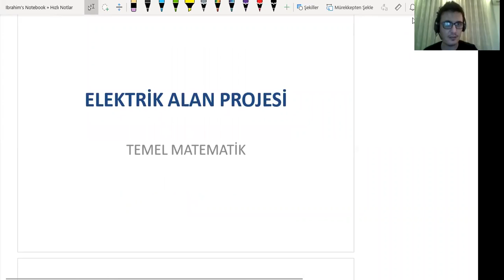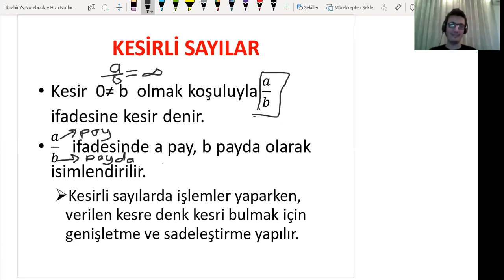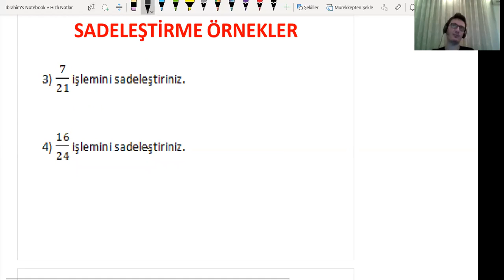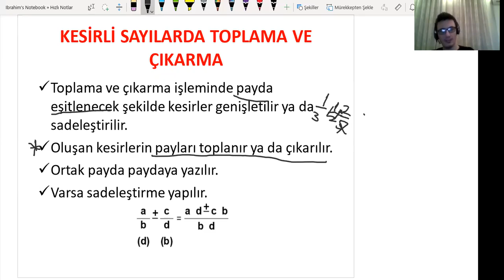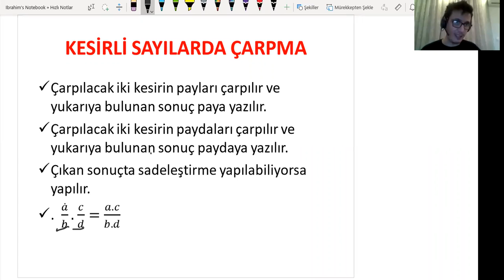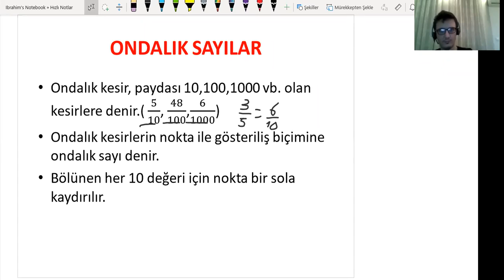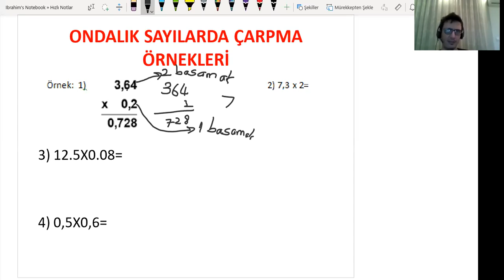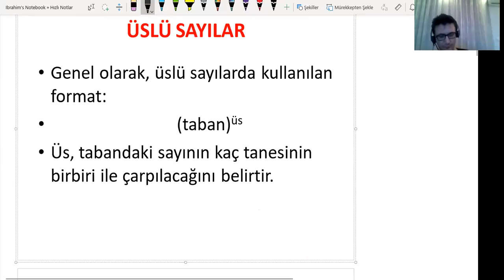Temel Matematik (Ders 1)